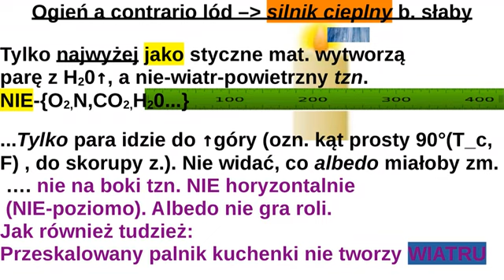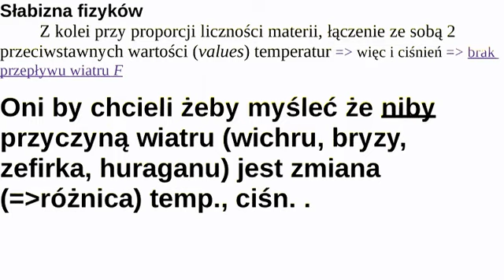Lód+świeczka połączone WIATRU-POZIOMEGO razem NIE WYTWORZĄ! Masy powietrza a prawa fizyki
Czy entropia to głupota? Wiatr wieje zmiennie. Gdzie CHCE. Co steruje przepływem Wiatru? Nie samo ciśnienie, nie jakieś przeklęte abstrakcyjne na pewno zmienne. Wiatru nie można wytworzyć na kuchence, Wiatru głupki nie można wyprodukować przy pomocy li tylko różnicy temperatur. Wy głupie goje nienaukowe. I taki z telewizji wami rządzi, sypie wam pierdoły do głowy. NATURA NIE JEST CYFROWA. Za głupotę następuje tak często negatywna odnowa. CYFROWE I TAK WY GOJE JEST ANALOGOWE. Nie tam że jakiś symbol, aluzja.